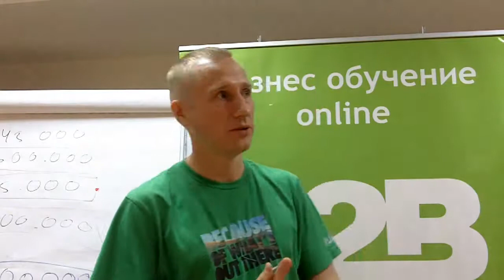Организация удаленного отдела продаж, B2B 4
Отзыв на мастер-класс "Организация удаленного отдела продаж", Москва 24 октября

Управление бизнесом: Видео тренинги online
Для руководителей малого и среднего бизнеса, сектор B2B